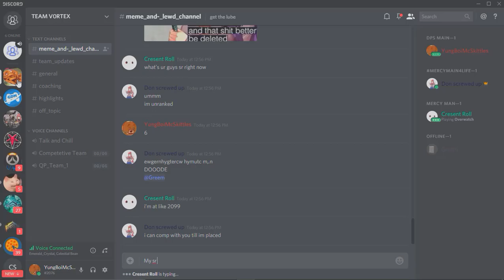Bean = Jesus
I would like to introduce you to my religion